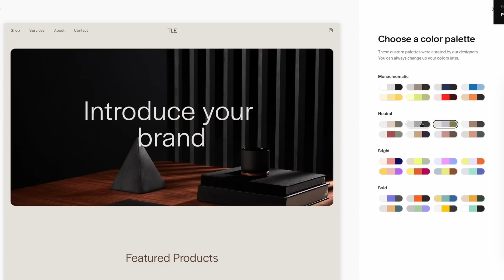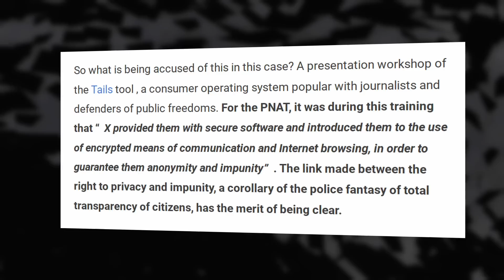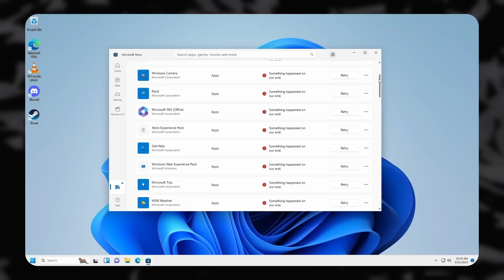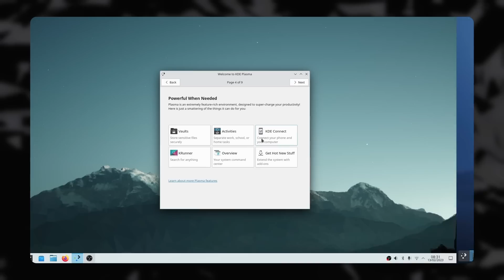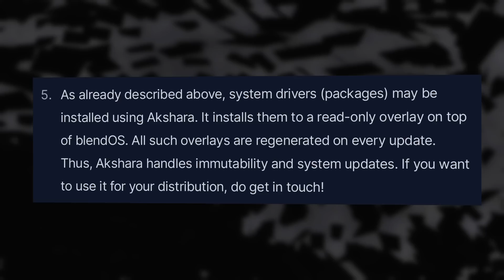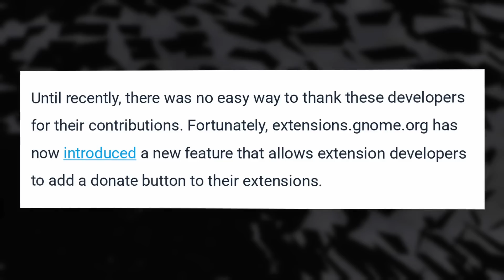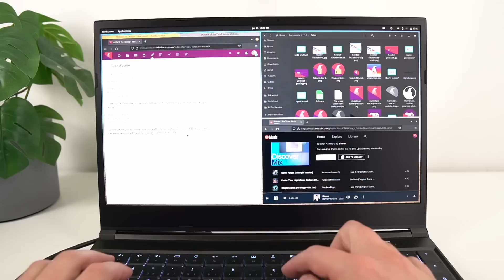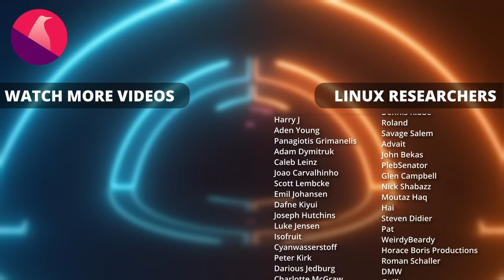Investigated for using Linux, Windows 11 loses users, FOSS Firmware - Linux & Open Source News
00:00 Intro
00:35 Sponsor: Save 10% off your first purchase of a website with Squarespace
01:34 France arrested people for being private and using Linux
03:53 Windows 11 is losing users
05:44 System76 announces big updates to their FOSS firmware
07:27 Debian 12 is now out
09:04 BlendOS 3 offers a new spin on immutable distros
10:53 Other news: Thunderbird beta, extensions support donations
13:17 Gaming News: Apple uses Wine and VKD3D, Proton updates
15:03 Sponsor: Get a PC that runs Linux perfectly
16:07 Support the channel

France arrested people for being private and using Linux

Windows 11 is losing users

System76 announces big updates to their FOSS firmware

Debian 12 is now out

BlendOS 3 offers a new spin on immutable distros

Other news: Thunderbird beta, extensions support donations, Ubuntu adds quarter tiling, and staged releases for snaps

Gaming News: Apple uses Wine and VKD3D, & Proton updates